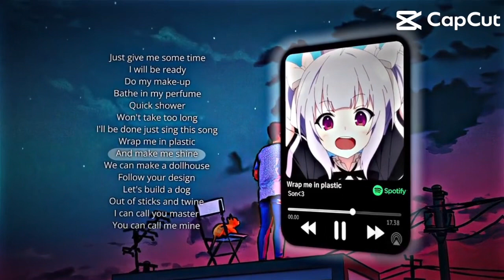Wrap me up in plastic